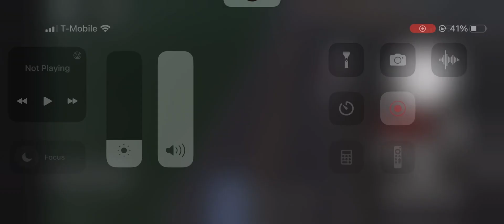June 8, 2023